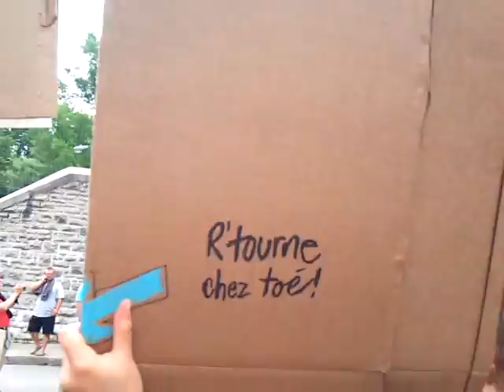RRQ - Manifestation 03/07/2011 à Québec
Manifestation du RRQ contre la monarchie (la tournée royale de William & Kate à Québec le 3 juillet 2011)

An RRQ protest against the monarchy during William and Kate's visit to Quebec City on July 3rd, 2011.